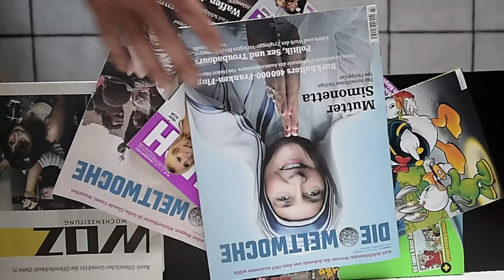Welcome to SVP (Trailer Roger Köppel)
- Die offizielle Seite von "Welcome to SVP". Auf dieser Seite findest du alle Infos über den Song, die Protagonisten, alle Vorab-Videos und den offiziellen Videoclip (Rel. 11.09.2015).

Jetzt den Song "Welcome to SVP" kaufen!

SMS:
Sende eine SMS mit dem Text "SVP 2015" an die Nummer 900 (CHF 1.50/SMS)